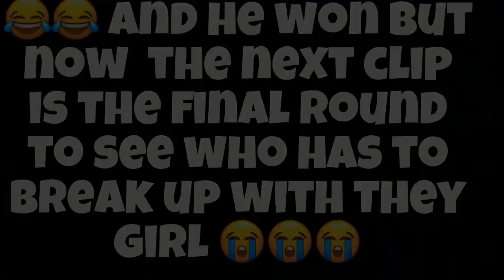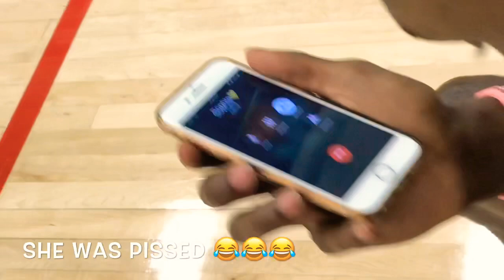ALL AROUND THE WORLD THREE POINT SHOOTOUT FT. MY COUSIN (LOSER HAS TO BREAK UP WITH THEY GIRLFRIEND)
What’s good yall make sure y’all like comment and subscribe if you New to the channel and lets get turnt on my channel and lets reach 300 subscribers 🚀🚀🚀  comment if y’all want more videos like this.